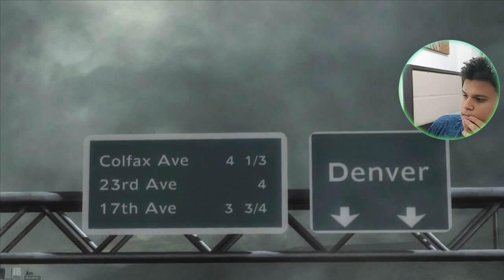KID TRAFFICKING.. POLICE CHASE.. THIS IS INSANE | Metal Gear rising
Keyboard:Magegee MK-star
Mouse:glorious Model o
Headset:Corsair

Editing software:Filmora9
Recording software: OBS Studio
Thumbnail maker: adobespark+canva